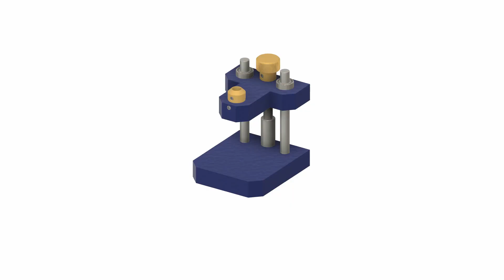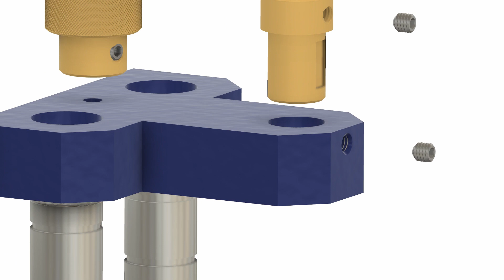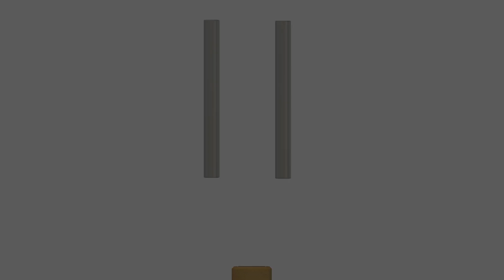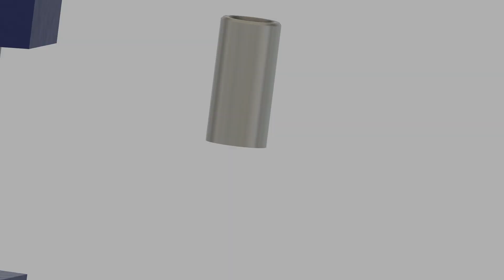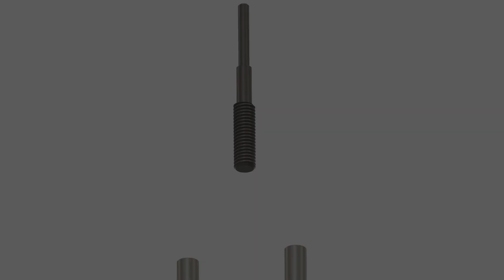Pt.1 - Watch Hand Lifting Tool Jig, Toolmaking - amateur machining - horotec 05.120 125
In this 3 part series, I make a tool intended to aid watch repairers remove Chronograph Watch Hands.